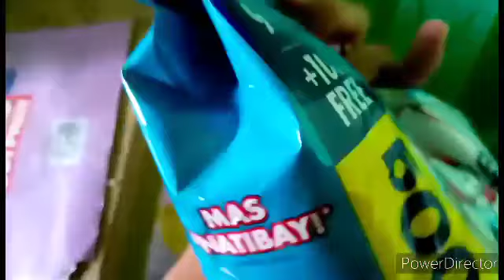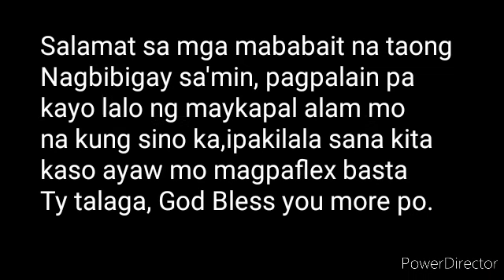Dahil sa mga taong mapagbigay nakabili ulit ng makakain , thank you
God bless you more, sa mga taong mapagbigay, ang maykapal n bhala magbalik sa inyo ng blessings.Napakabuti nyo.

Timing talaga pagbigay nyo ng tulong, salamat talaga ng marami.